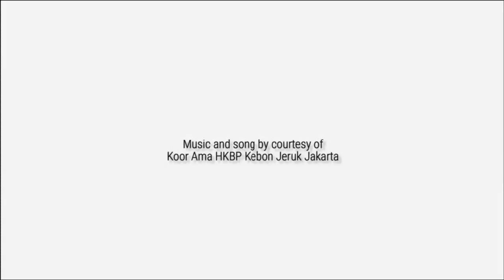Balga Tutu PambahenMi Tuhan - Paduan Suara SOLIDEO | HKBP Kebon Jeruk | 12 Juni 2022 | Meity Nababan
Paduan Suara SOLIDEO - Balga Tutu PambahenMi Tuhan | HKBP Kebon Jeruk | 12 Juni 2022 | Meity Nababan

Video ini merupakan bagian tak terpisah dari acara
Ibadah Minggu di Minggu Trinitatis
Minggu, 12 Juni 2022 Pukul 10.00 WIB
Topik : Tuhan Kita Mulia Dan Agung
HKBP Kebon Jeruk Resort Kebon Jeruk Jakarta

Video Engineer: Handry Rio & Tristan Martua
Penanggungjawab Konten :  Handriyanto Setiadi, SE, MBA, ME.
Video Production : Meity Nababan Music & Handry Multimedia